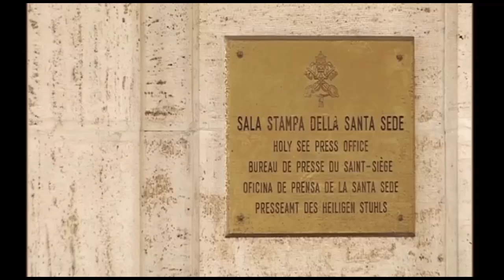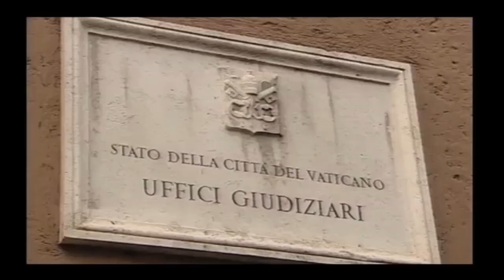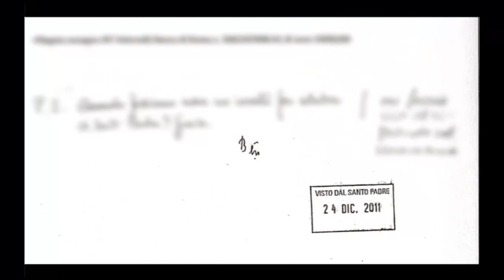Phiên thứ Nhất xử Paolo Gabriele